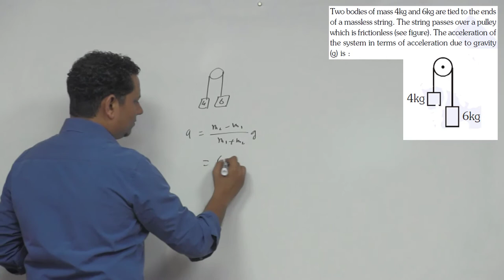Two bodies of mass 4 kg and 6 kg are tied to the ends of a mass less string.The string passes over a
Two bodies of mass 4 kg and 6 kg are tied to the ends of a mass less string.The string passes over a pulley which is friction less.